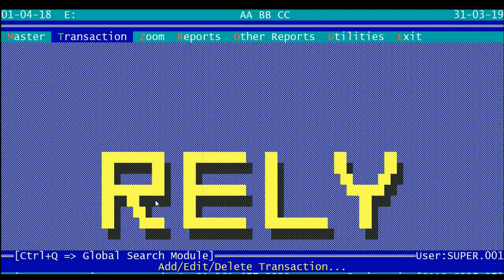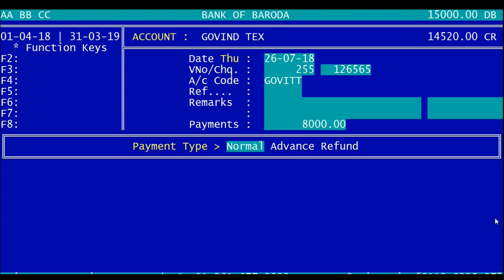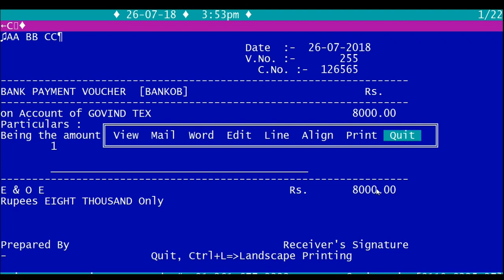RELY Bank Payment Normal Transaction